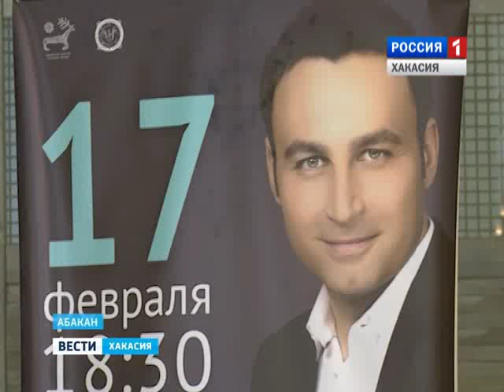В филармонии выступит Владислав Косарев – один из лучших солистов в России 16.02.2016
И баритон споет нам.Один из самых известных баритонов России Владислав Косарев выступит в Абакане.